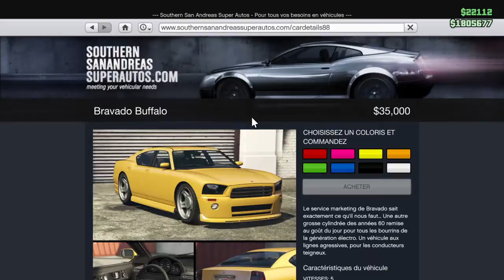GLITCH | avoir la bravado BUFFALO modder sur GTA 5 ONLINE!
Salut les pote! aujourd'hui on se retrouve pour un GLITCH | avoir la bravado BUFFALO modder sur GTA 5! N'hesiter pas a me suivre sur ma chaine secondaire Gilles et ses delires et sur Twitter @ FrYzZe et sur facebook a FrZze officiel et sur instagram et vine @gillesweusten abboner Vous